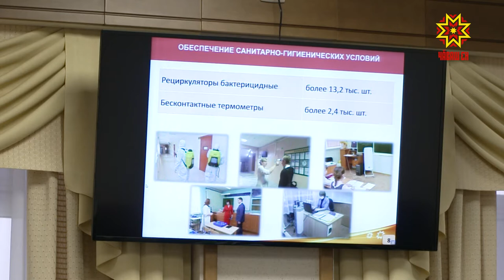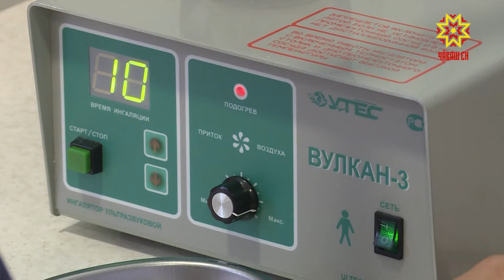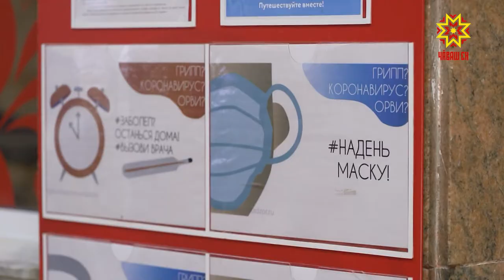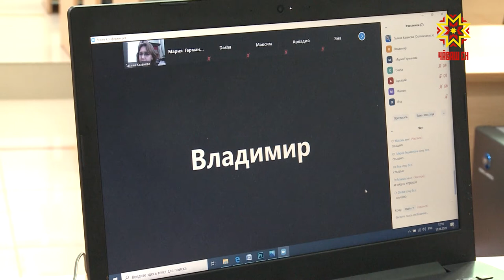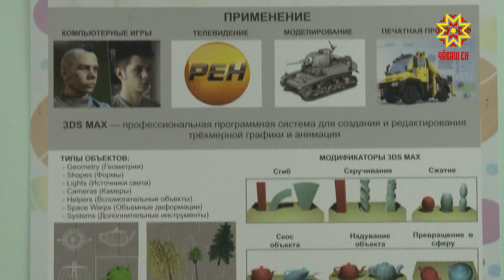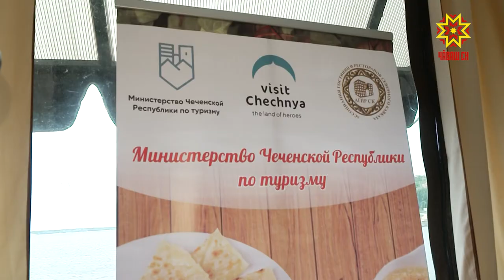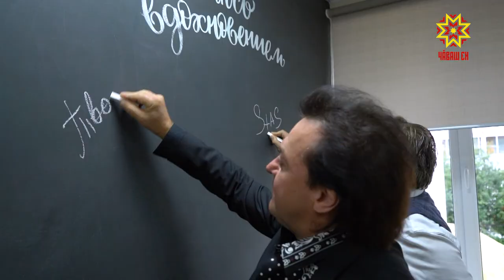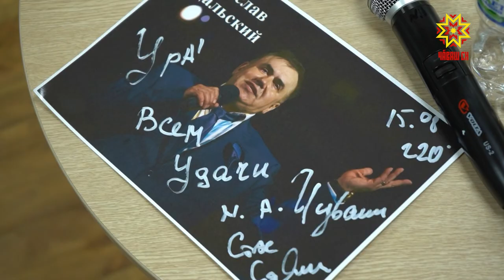Республика 17.08.2020 на русском языке. Вечерний выпуск